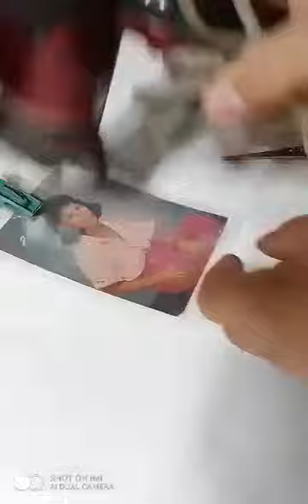DIY Laminate your photo using hair blower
laminate your photo